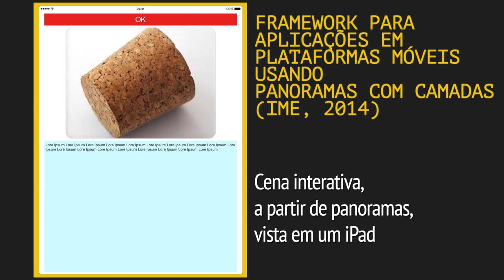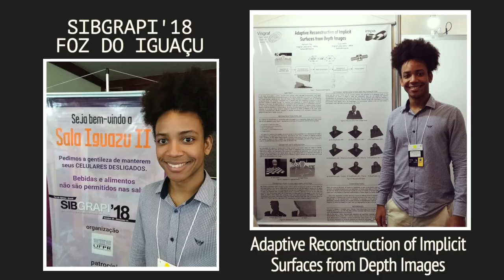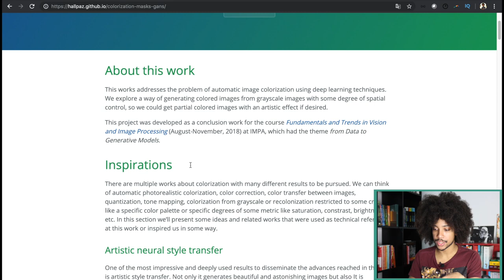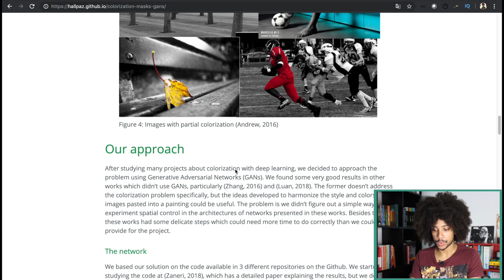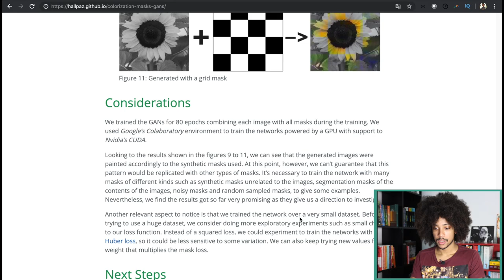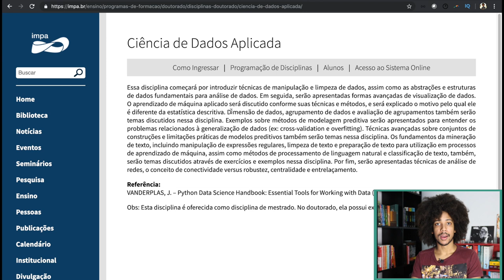OBJETOS 3D? DEEP LEARNING? Como INICIEI na Pesquisa no IMPA | Diário de Pesquisa #1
Neste vídeo, Hallison compartilha um pouco de sua experiência com pesquisa científica no Brasil, tratando de como começou o seu envolvimento profissional com a ciência e os tipos de trabalhos que realizou ao longo da graduação no Instituto Militar de Engenharia (IME) e do mestrado no Instituto de Matemática Pura e Aplicada (IMPA).

Este é o primeiro vídeo da série "Diário de Pesquisa" aqui no canal Programação Dinâmica. A ideia da série é relatar fatos, processos e ideias que surgirem ao longo do desenvolvimento de trabalhos acadêmicos, e também compartilhar histórias e opiniões sobre o contexto de pesquisa.